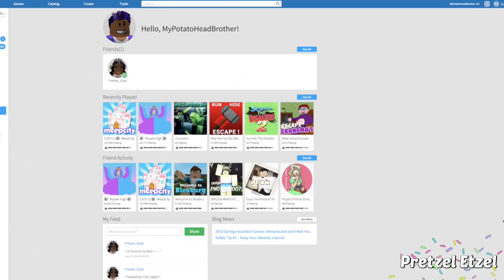I Forced My Brother to Become a Prince in Royale High!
I transformed my brother into a Prince in Roblox Royale High!